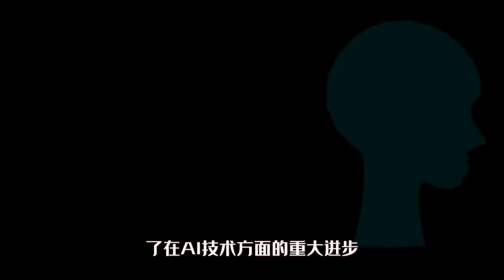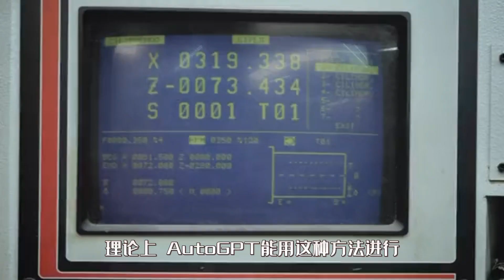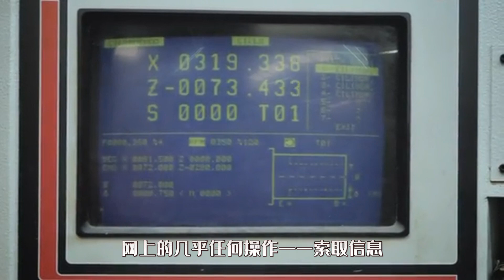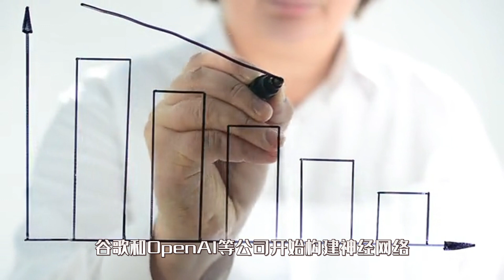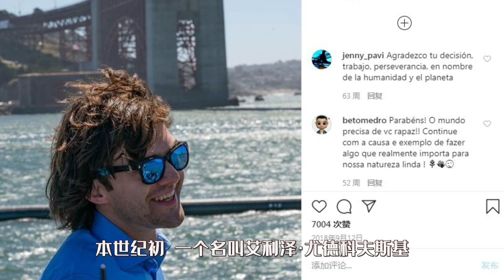学堂百科EP80:科技行业领袖警告AI可能给人类带来“灭绝风险”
上个月，人工智能界的数百名知名人士签署了一封公开信，警告AI有朝一日可能毁灭人类。

公开信只有一句话：“减轻人工智能灭绝人类风险，应该与大流行病和核战争等其他社会规模的风险一起成为全球优先事项。”

这是对人工智能做出不祥警告的一系列公开信中最新的一封，这些警告的特别突出之处是缺少细节。今天的AI系统不能毁灭人类。其中一些系统只能勉强做点加减法。那么，为什么这些最了解AI的人如此担心呢？

科技行业的灾难预言者说，有朝一日，公司、政府或独立工作的研究人员能有效利用强大的人工智能系统，处理从商业到战争的所有事情。这些系统能做我们不想让它们做的事情。如果人类试图介入或将它们关掉，它们会抵抗，甚至会自我复制，以便继续运行下去。

“今天的系统离构成生存威胁还差得很远，”蒙特利尔大学研究人工智能的教授约书亚·本吉奥说。“但一年、两年、五年后会怎样呢？有太多的不确定性。这就是问题所在。我们不能确定AI是否将在某个时刻变成灾难性的。”

对于许多专家来说，这种可能性直到差不多去年之前似乎还没有那么可信。去年，OpenAI等公司展示了在AI技术方面的重大进步，表明如果AI继续以如此快的速度向前发展的话，是存在这种可能性的。

有迹象表明AI能做到这点吗？

还没有。但研究人员正在把ChatGPT这样的聊天机器人转变为可以按照它们生成的文本行动的系统。名为AutoGPT的项目就是最好的例子。

该项目的想法是赋予AI系统目标，比如“创建公司”或“赚钱”。然后系统将不断寻找实现目标的方法，尤其是如果它与其他互联网服务器连接起来的话。

AutoGPT这样的系统能生成计算机程序。如果研究人员将其接入一个计算机服务器的话，它能实际上运行这些程序。理论上，AutoGPT能用这种方法进行网上的几乎任何操作——索取信息、使用应用程序、编写新应用程序，甚至改进自身。

AutoGPT这样的系统目前还不能很好地工作。它们往往会陷入没完没了的循环。研究人员曾给一个系统提供了让其自我复制所需的全部资源。它没能复制自己。

有足够的时间，这些局限性可能会得到解决。

ChatGPT这样的AI系统是建立在神经网络上的数学系统，通过分析数据来学习技能。

2018年前后，谷歌和OpenAI等公司开始构建神经网络，用从互联网上搜集的大量数码文本对其进行训练。通过在所有这些数据中寻找模式，神经网络系统学会了自己生成文本，包括新闻文章、诗歌、计算机程序，甚至类似人类的对话。结果就是像ChatGPT这样的聊天机器人。

用来训练这些系统的数据量之大，使得系统创造者也无法理解全部数据，因此这些系统会表现出创造者意想不到的行为。研究人员最近报告说，一个系统能在网上雇人来击败验证码检验。当人问系统是不是“机器人”时，系统撒谎说，它是有视力障碍的人。

一些专家担心，随着研究人员让这些系统变得更强大，用越来越多的数据对它们进行训练，它们可能会学到更多的坏习惯。

本世纪初，一个名叫艾利泽·尤德科夫斯基的年轻作家开始警告AI可能毁灭人类。他发在网上的文章培养了一群信奉者。这个被称为“理性主义者”或“实际利他主义者”（简称EA）的群体后来在学术界、政府智囊团以及科技行业产生了巨大影响。

尤德科夫斯基和他写的东西在OpenAI，以及2014年被谷歌收购的DeepMind实验室的创建中起过关键作用。许多来自EA群体的人曾在这些实验室工作。他们认为，由于懂得人工智能的危险，因此他们是最适合构建AI系统的人。

最近发表公开信警告人工智能风险的两个组织——人工智能安全中心和生命未来研究所——与该运动有密切关系。

最近的警告也来自研究先驱和行业领袖，如埃隆·马斯克，他长期以来一直在警告AI的风险。在最近这封信上签名的还有OpenAI首席执行官山姆·奥特曼，以及帮助创建了DeepMind、现在负责一个新人工智能实验室的戴米斯·哈萨比斯，这个新实验室结合了来自DeepMind和谷歌的顶尖研究人员。

在最近的一封或两封警告信上签名的其他备受尊敬的人士包括本吉奥，以及最近辞去谷歌高管和研究员职务的杰弗里·欣顿。2018年，他们因在神经网络方面的工作获得了通常有“计算领域诺贝尔奖”之称的图灵奖。